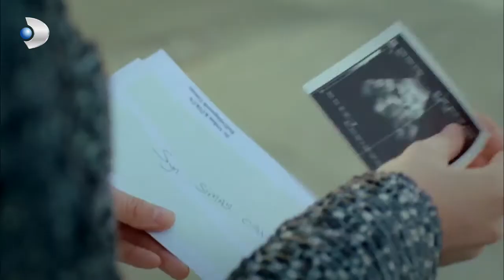Simay, Kuzey'e Hamile Olduğunu Söyledi! - Kuzey Güney Özel Bölüm